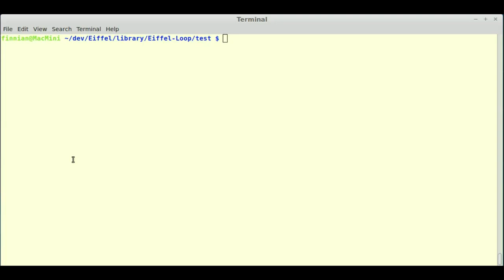Simulated horse race as an exercise in multi-thread programming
Console output of a simulated horse-race as a demonstration of the Eiffel class EL_PROCEDURE_DISTRIBUTER from the Eiffel-Loop library collection.
See source for classes
HORSE_RACE_APP